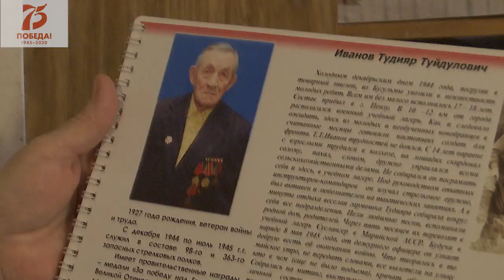Күкрәкләрен бизи медальләр